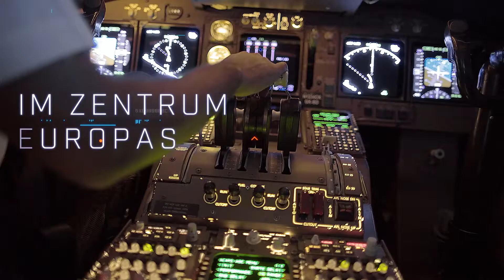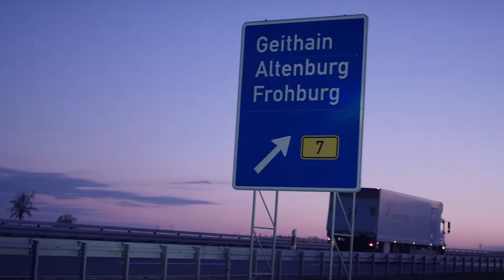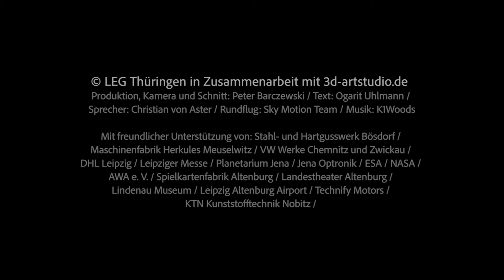Standort mit Turbo: Industriepark Nobitz - Am Flughafen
Attraktive Gewerbe- und Industrieflächen im Zentrum Deutschlands mit flexiblen Flächenzuschnitten bis 22 Hektar und besten Voraussetzungen für für Industrie 4.0.